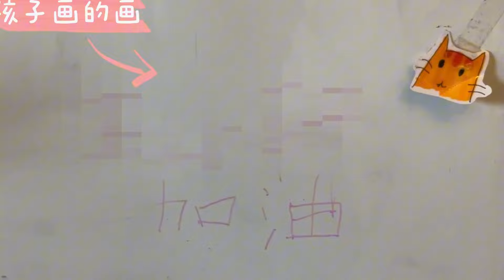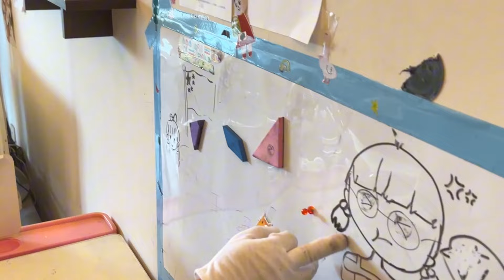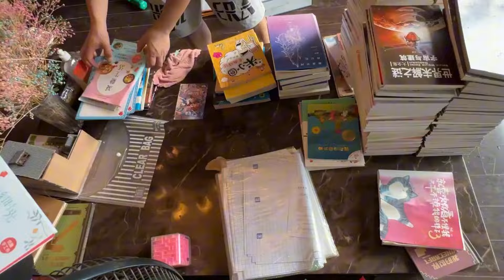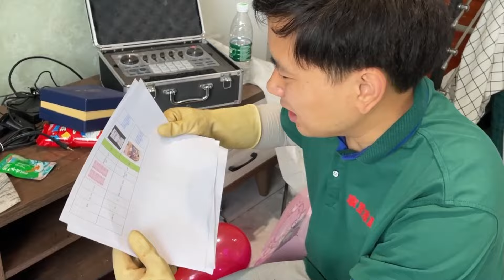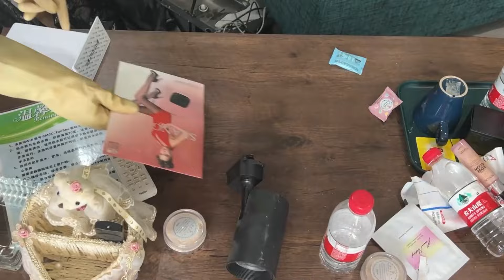😱WHEN I ENTER THE DOOR OF THE HOUSE, YOU SEE A MESS! 🤮VARIOUS TYPES OF BACTERIA COME TOGETHER！clean